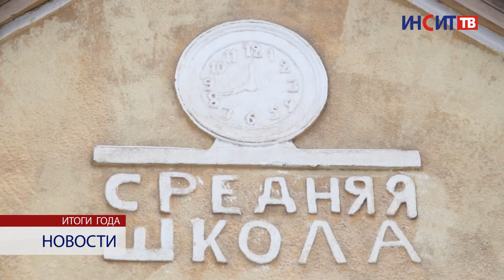Премия Инсит-ТВ 2016: Средняя общеобразовательная школа №9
В 2016 году школа №9 присоединилась к Российскому движению школьников. И стала, таким образом, первой и единственной площадкой в Копейске, на базе которой реализуются проекты этой организации. На 2017 год у коллектива одного из старейших учебных заведений города много планов.